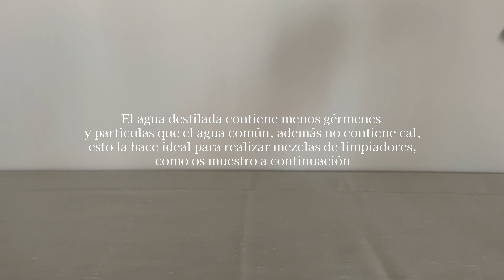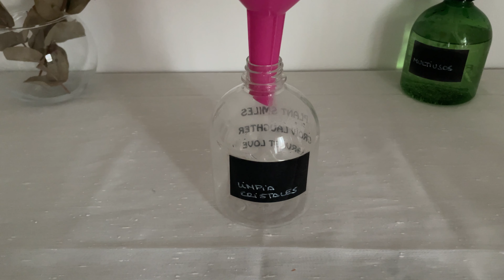🧼Limpieza Natural| Tips caseros| Minimalismo práctico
Hola!! hoy os traigo un vídeo sobre los productos que utilizo para limpiar y hacer brillar mi hogar.
Son productos naturales y caseros lo que los hace muy económicos y además respetuosos con el medioambiente.
Veréis que son muy poquitos contribuyendo así a evitar la acumulación y el desorden.
Espero que os sirva de ayuda o inspiración.

Nos vemos muy pronto en el siguiente vídeo

MARCAS DE TIEMPO:

00:00 Utensilios de limpieza
04:11 Productos de limpieza caseros eco
07:26 limpieza con vinagre y bicarbonato